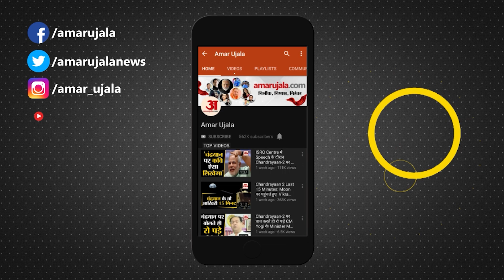Rajasthan Election 2023 : Congress चुनाव समिति में उम्मीदवारों पर मंथन। BJP। CM Gehlot। Sachin Pilot